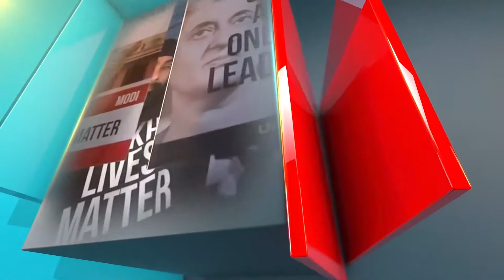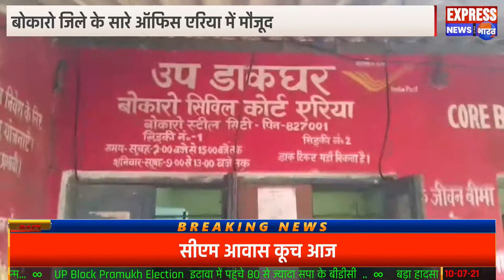बोकारो जिले मे महीनों से स्पीड पोस्ट बंद है कैंप टू के कोट एरिया पोस्ट ऑफिस